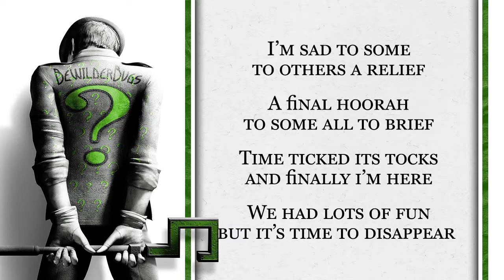Riddle Me This #52